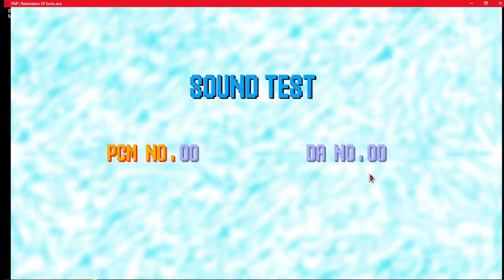FNF BURNING Gameplay || The Restoration of Sonic.EXE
Credits:
Composed by: Kawaii

(algorithm shit)